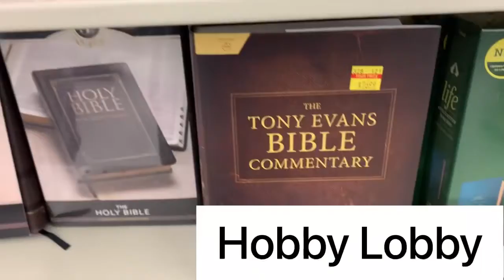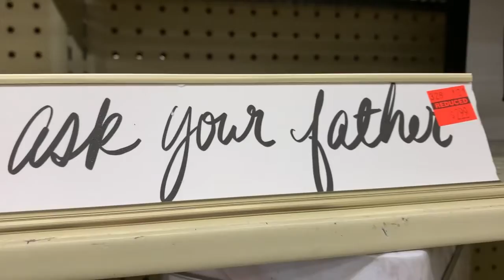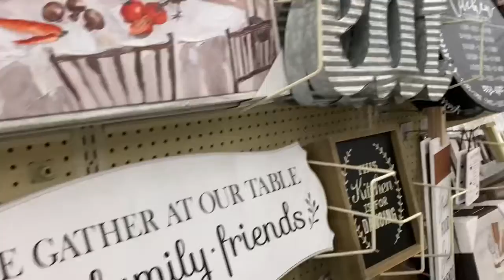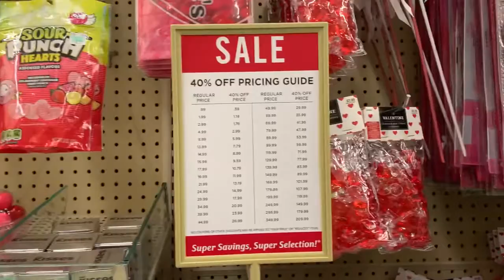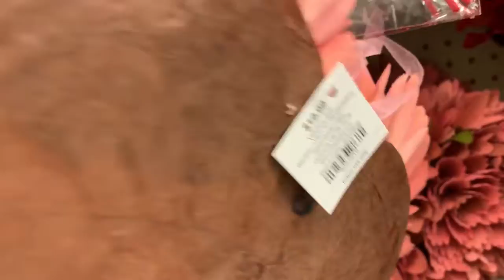Prayer/ Hobby lobby